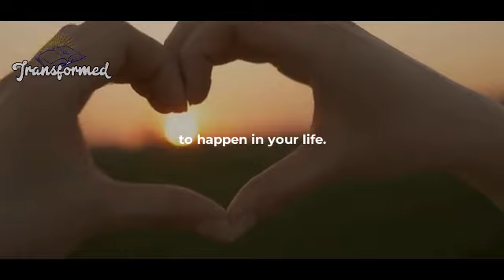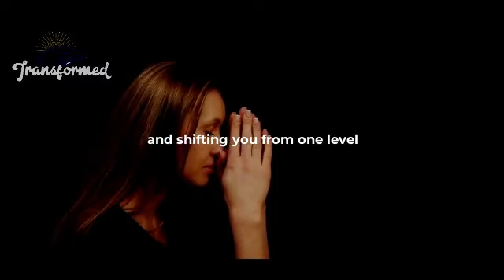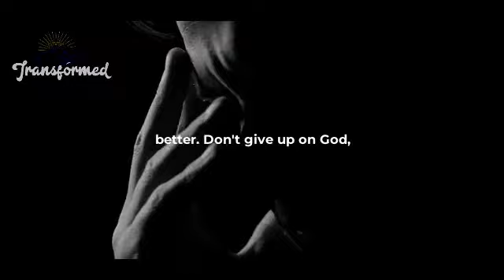God Is Ushering You Into SOMETHING HUGE & RECEIVE YOURS INSTANTLY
God Is Ushering You Into SOMETHING HUGE And IT'S YOURS INSTANTLY(Inspirational&Motivational)